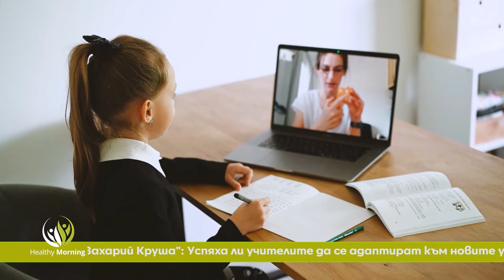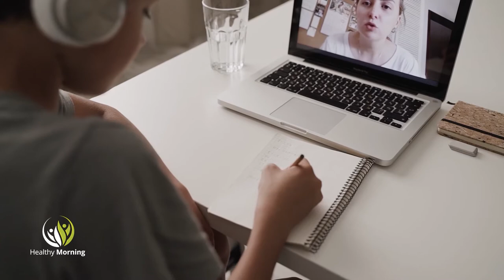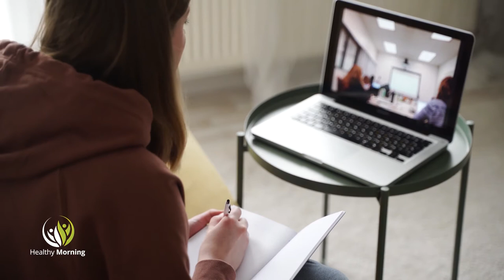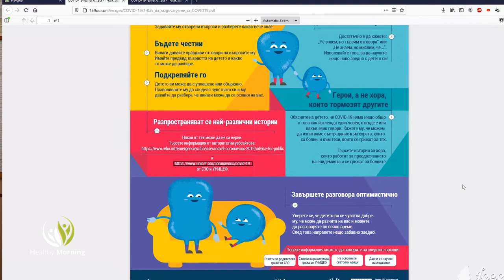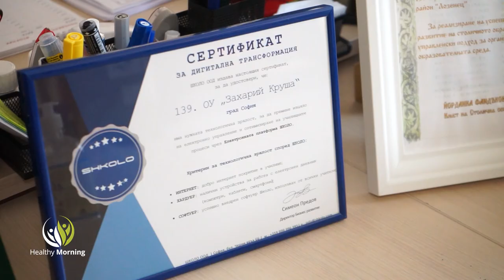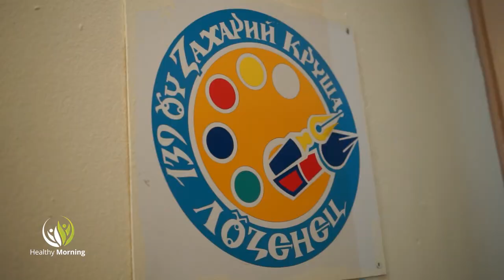Healthy Morning: г-жа Румяна Дончева директор на 139 ОУ “ Захарий Круша“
В Healthy morning, по единствената здравна телевизия у нас, Code Health TV, ще ви покажем и гледната точка на учителите. Как се справят те с новите технологии, какво е да преподаваш „отвъд“ класната стая и подготвени ли са учителите за „новото време“, ще сподели г-жа Румяна Дончева директор на 139 ОУ “ Захарий Круша“.